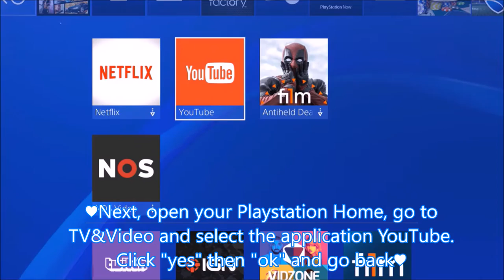GTA5 *NEW* How to get the Collection Time outfit! after patch 1.38!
Open Me!

This video shows a brand new glitch on how to save the Collection Time outfit after patch 1.37! You can make cool modded outfitswith the colored bulletproof helmet and colored joggers.